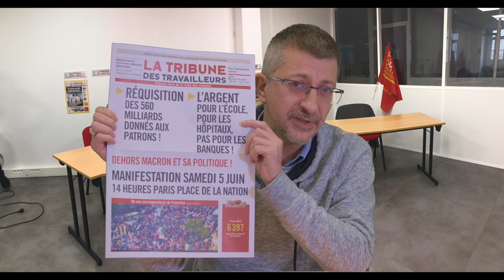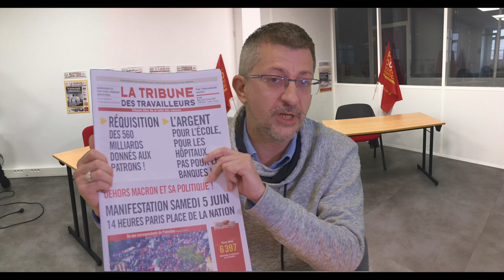Présentation de la Tribune des Travailleurs n°290